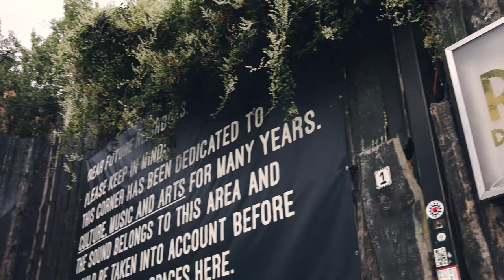Swing Base, all about Swing in Berlin!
What a year! So much swing and happyness in our beautiful Berlin! We can't say enough thank you to our partners, musicians, teachers, students, friends... for making all of this possible ❤
What you'll find in this video:
⭐️ Swing It Berlin! 2022 - 5 years Swing Base
⭐️ Knall auf Ball - Swing im Säälchen
⭐️ Berlin River Swing - Dancing on a boat
⭐️ Renate Swing w/ classes and live music
⭐️ Regular classes in our new studio in Prenzlauer Berg!!
Our Locations: Säälchen | Renate | Swing Base | Berlin River Swing
Our Summer Teachers: Valentina, Clément, Elle, Jordan, Lotte, Catarina, Johanna, Atharva, Carlos
🎵I Can't Dance by Jacks‘and Jills‘ Swing Band

⭐️ Gefördert durch die Beauftragte der Bundesregierung für Kultur und Medien im Programm NEUSTART KULTUR, DIS-TANZEN des Dachverband Tanz Deutschland.